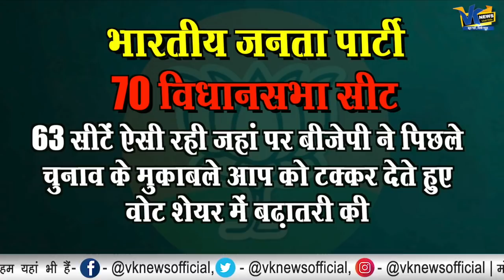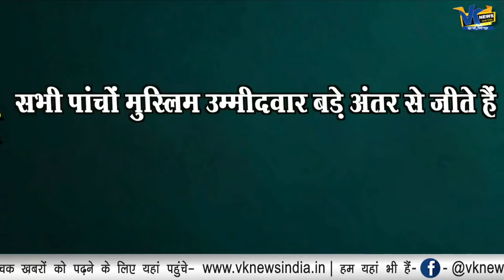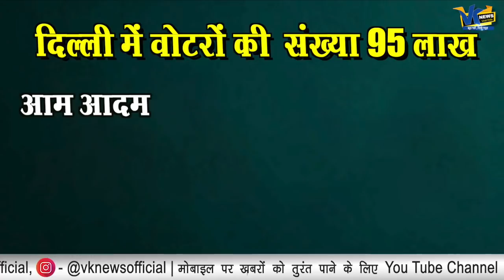BJP के लिए Good News- शाह का गली-गली घूमना बेकार नहीं गया!Delhi poll result data analysis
BJP के लिए खुशखबरी- शाह का गली-गली घूमना बेकार नहीं गया!Delhi poll result data analysis